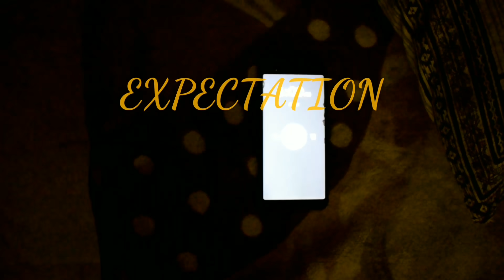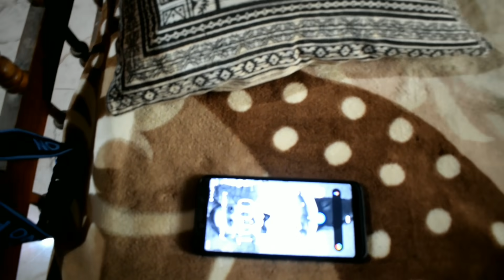Lockdown Special video | Reality & Expectation🙄😍😄😴🍉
lockdown greenlady vyshna# Reality & Expectation #
ആഗ്രഹിച്ചത് പലതും ചെയ്തത് വേറെ പലതും.
 മിക്കവർക്കും ഇതൊക്കെ തന്നെയാണ് അവസ്ഥ എന്നെനിക്കറിയാം..
ചുമ്മാ ഒന്ന് ട്രൈ ചെയ്തു നോക്കിയതാ ഈ വീഡിയോ ഇഷ്ടപ്പെട്ടു എല്ലാവരും ഷെയർ ചെയ്യൂ.